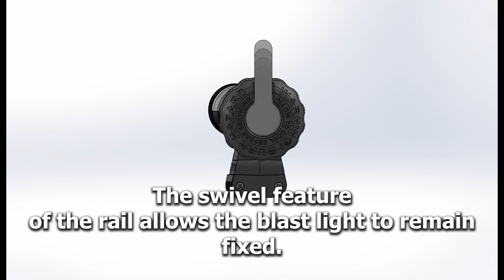Introducing The BAABS Blast Light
The BAABS Blast Light is designed to be mounted onto the front of the BAABS rail to illuminate surfaces to be blasted. Improving the visibility in dark or dusty conditions, thus promoting more thorough blasting and improved productivity.